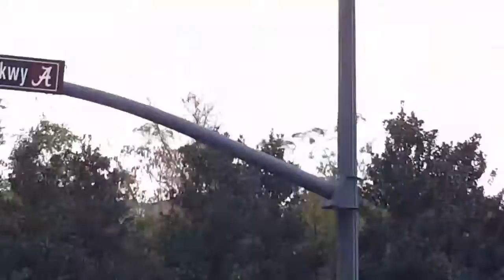BAMA VS LSU...TAILGATE AND GAME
Took a break from work and decided to attend The Bama vs LSU game.